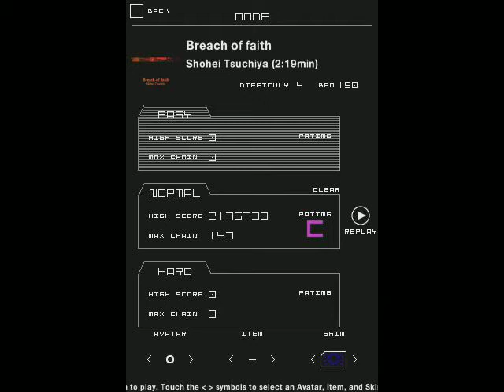groove coaster iphone review